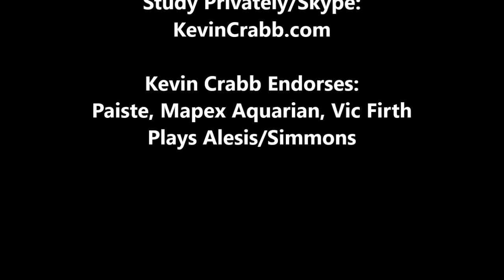Kevin Crabb Drum Solo Floor/Up/Down (12/24/23)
Kevin Crabb Drum Solo Using The Trio Of Strokes... LA Studio